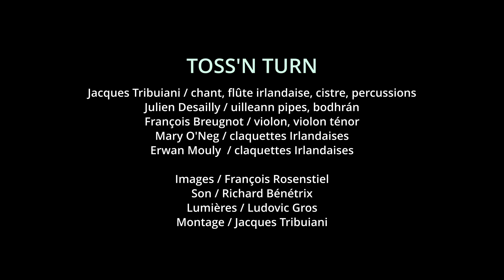Toss'n Turn - Teaser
Nouveau spectacle de Toss'n Turn : "Reach Scotland".
3 musiciens et 2 danseurs de claquettes Irlandaises, une approche complice et moderne du répertoire des musiques, chants et danses Irlandaises.

Enregistré à l'OPSIS à Roche-la-Molière (42) le 24 novembre 2022

Jacques Tribuiani / chant, flûte, cistre, percussions
Julien Desailly / uilleann pipes, bodhran
François Breugnot / violon, violon ténor
Mary O'Neg / claquettes Irlandaises
Erwan Mouly  / claquettes Irlandaises

00:00 Trio acoustique
00:21 Trio électrique
00:45 Chant
01:11 Claquettes Irlandaises